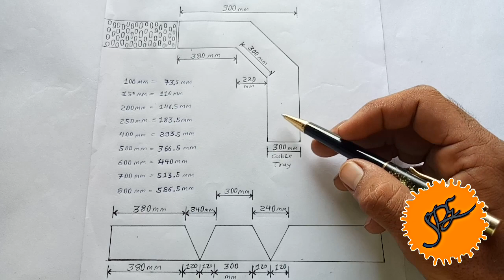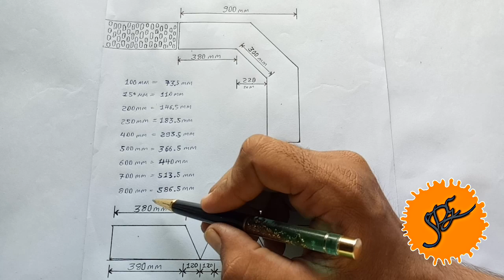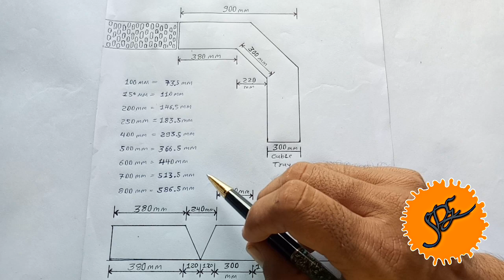300mm Cable Tray 90° degree Bend Revision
Hello Viewers  May Name is Bhavesh Savaliya And Welcome to May YouTube Channel

Dosto Aaj ki Is Video Me Maine Aapko Ye Bataya Hai Ki 300mm Cable Tray ka 90 Degree Bend ka Video me Bending ka kitna mejrmennt Rkhate Hai Tab kitna mejrmennt Milta hai he Vo Nhi Bataya  tha isliye is Video Me Maine Pura Smjaya hu I Hope Aapko Ye Video Bahut Pasand Ayegi Thank You So Much.

May social media handles. Make sure you follow me everywhere